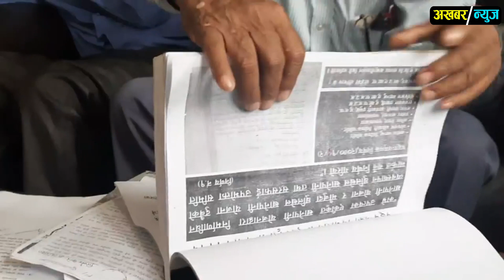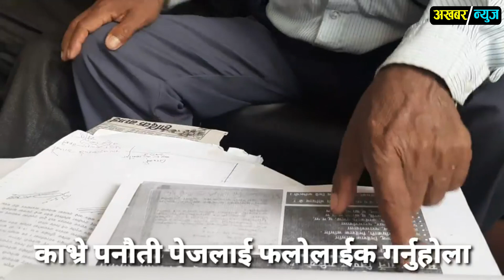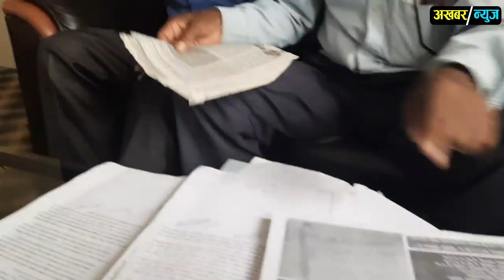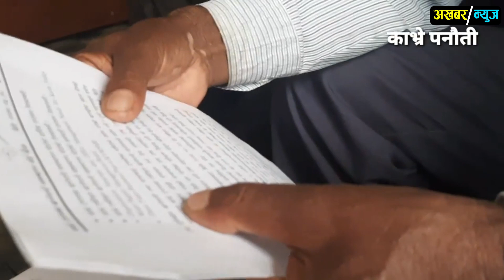रबि र हर्क साम्पाङले जस्तै काम गर्ने मेयर पनौती नगरपालिकामा देखिए;Rabi Lamichhane|Harka Sampang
नमस्कार दर्शकविन
यहालाई स्वागत छ। काभ्रे पनौती युट्युब च्यानलमा स्वागत छ।

रबि र हर्क साम्पाङले जस्तै काम गर्ने मेयर पनौती नगरपालिकामा देखिए;Rabi Lamichhane|Harka Sampang Facebook